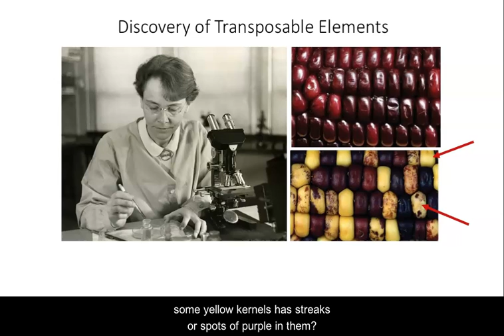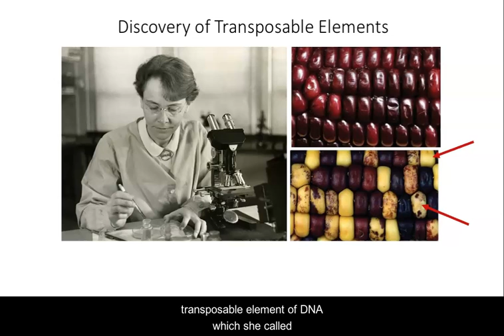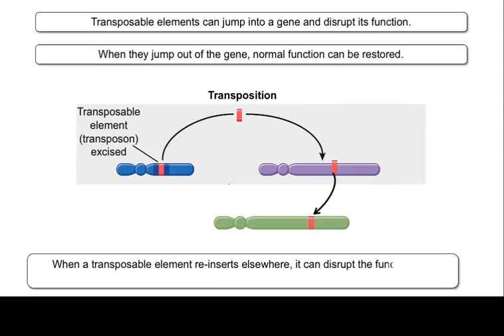Transposons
This video briefly explains Barbara McClintock's discovery of jumping genes (transposons)